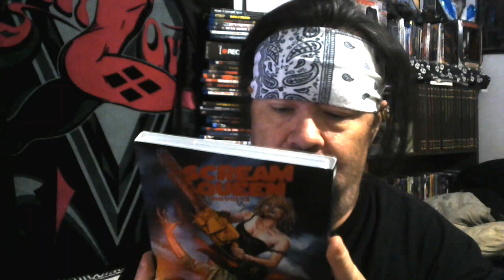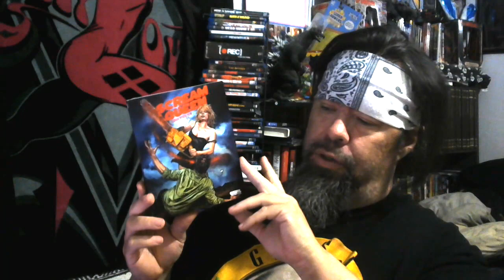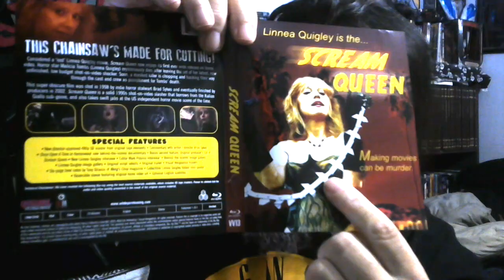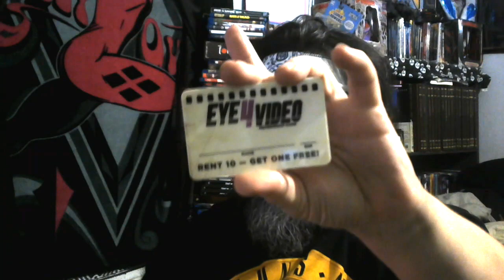Scream Queen Review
My review of the 2002 movie Scream Queen starring the one and only Linnea Quigley